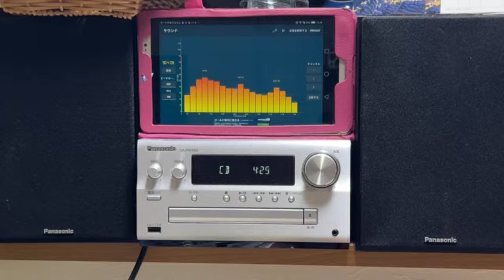「フレンズ」は、レベッカの4枚目のシングル。1985年10月21日にCBSソニー / FITZBEATから発売された。5「ユーチャンネル こんなに音が風の影響を受けるなんて？まるで扇風機の前で歌ってる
三菱200vエアコン風量ガンガン　「フレンズ」は、レベッカの4枚目のシングル。1985年10月21日にCBSソニー / FITZBEATから発売された。5「ユーチャンネル【virtual space airport】 がライブ配信中！

楽天でも買えるよ!
Very good sound
在庫切れで、値上がり中です。
人気商品の為現在最安値3万3000円で在庫あり。最後の1台
　在庫が少なくなると少し値上がりして行きます。❤Amazonでのお買物はここから行ってね❤

第2バージョンです。

SC-PMX90 ミニコンポ　ミニコンポでもこんなに音良いの？こんなに良い物だと知らずに1年以上放置してました、購入してはじめての本気で音出しチェック

Bluetooth（ブルートゥース、ブルーツース）ペアリングだけど、こんなに音いいです

Panasonic　USB　DAC/USB　動作確認で音出しチェック動画です。
　ユーチャンネル

撮影機器　アイホンXR

[ユーチャンネル]は、Amazonアソシエイト・プログラムの参加者です。